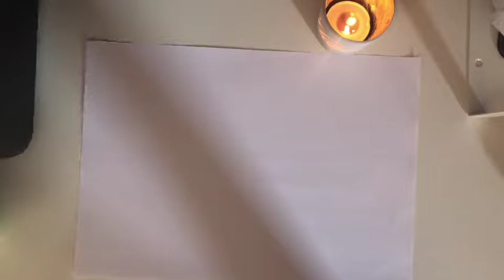DIY Van Gogh lantern| jappasart